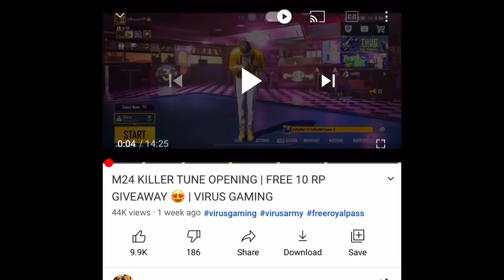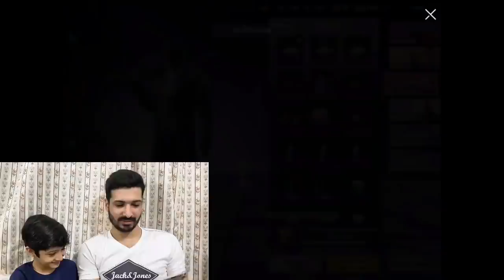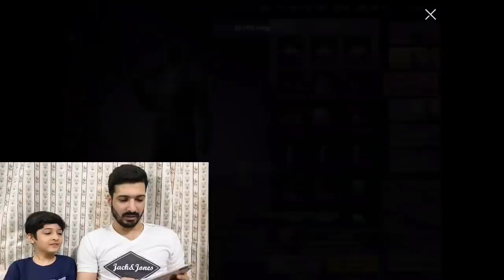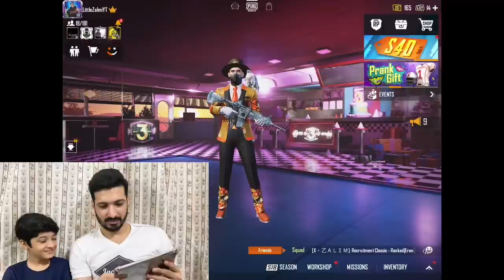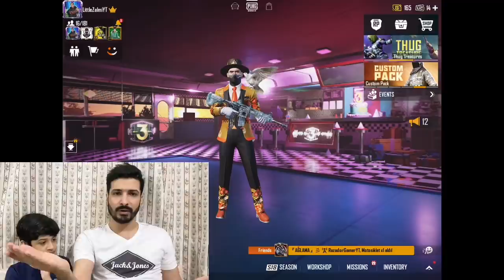$20000 Uc Guaranteed Material Trick | 10 rp giveaway | Little Zalmi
Zalmi bhai M762 crate opening

Ingame id

Zalmi plays

Little zalmi insta